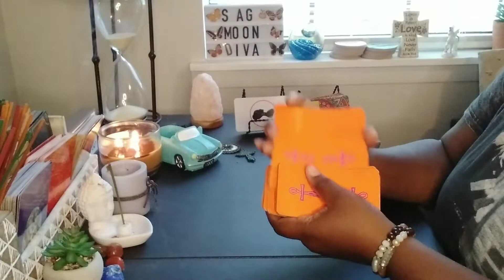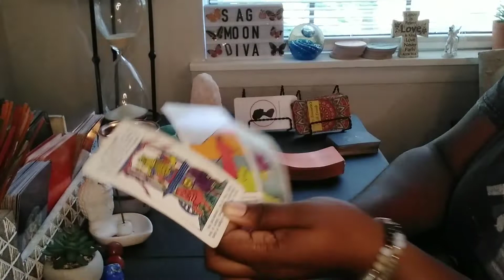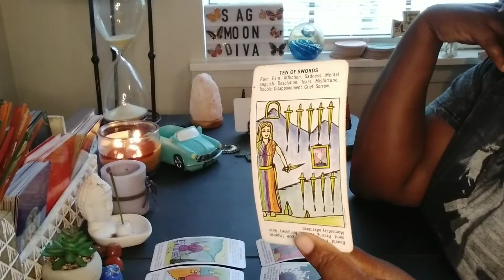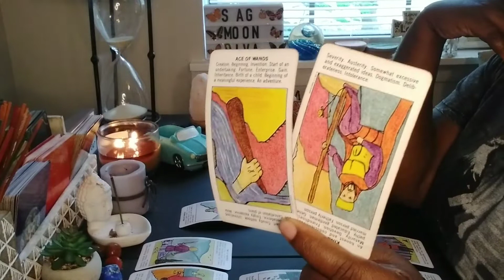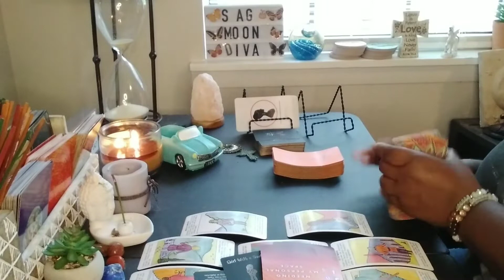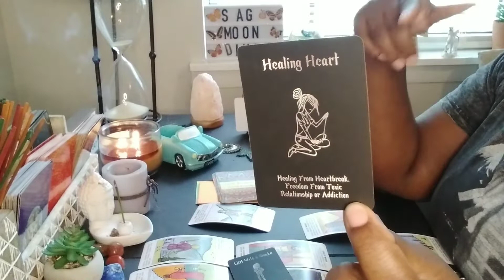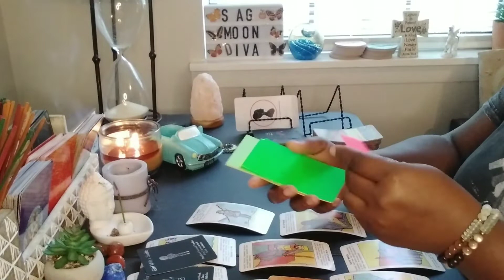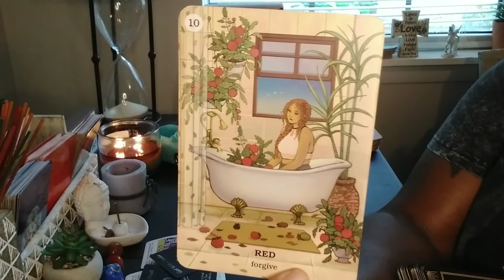VIRGO♍ YOU WANT THE TRUTH? WELL HERE IT IS NO FILTER! 🤯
$sagmoondiva

🔮Please provide:

📌Name
📌Astrological Sign